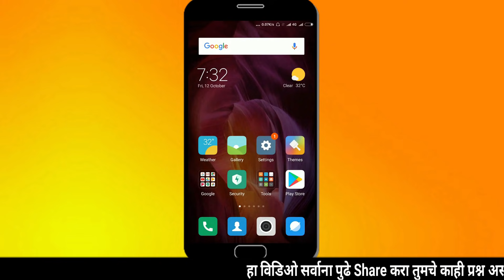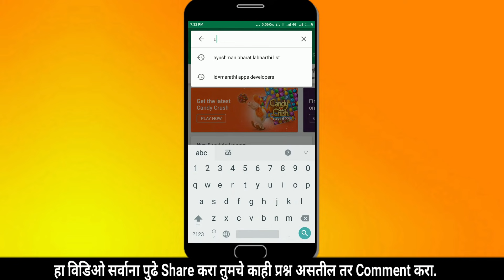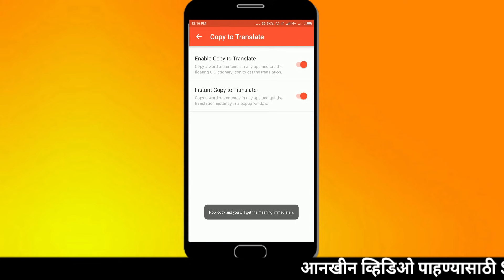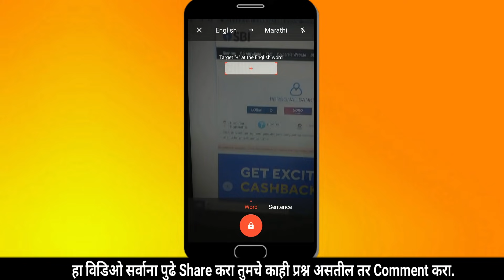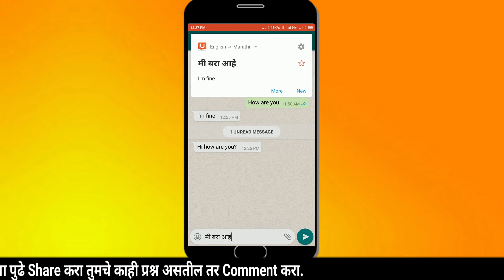Marathi to English and English to Marathi translation whats-app chatting direct !!!!!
Ya video madhe aapan English che marathi aani marathi che English madhe kase aanuvad karayacha he pahanar aahot.

विडियो बनवण्यासाठी चे साधने:-
माइक:-
on amazon
on flipkart
ट्रायपॉड:
on flipkart
On amazon
कॅमेरा:-
on flipkart
On amazon
Mobile:-
On flipkart
On Amazon
Laptop:-
On flipkart
On Amazon

U-Dictionary works great Offline too. You can download offline packs for 38 International languages, Collins Advanced Dictionary, WordNet Dictionary and English Sample Sentences. You can use U-Dictionary without internet. Also, the installation package is only 17Mb.

U-Dictionary is not only the largest English Offline Dictionary but is also the best app for language reference, English learning and vocabulary building. U-Dictionary is the best companion for all your English language needs!

U-Dictionary Features:
Odia Dictionary: You can download offline pack for Odia now.
Camera Translation: Translate words quickly by using the offline OCR technology.
Word Lock Screen: Show words you choose on Lock Screen without network by accessing the offline package.
Quick Search on Lock Screen: Search words or sentences on the lock screen, no need to unlock your phone.
Copy to Translate: Copy any word or sentence while browsing, messaging, or reading news, to get meaning instantaneously.
Quick Translate: Get the meaning in the notification bar without opening U-Dictionary.
Offline Dictionary: 38 Languages and synonyms, antonyms, phrases, cognate words, English sample sentences, Collins Advanced Dictionary and WordNet Dictionary.
Word for Today：Learning a new word every day.
Small Installation Package: Only 17MB.
14 Display Languages: Now you can read in your native language.
Perfect English Pronunciation: Authentic UK (British) and US (American) accent.
Roman Script: U-Dictionary provides Roman script for basic definition to help you pronounce.
Sample Sentences: Collected from famous international news websites such as BBC, NPR, etc.
Speech Recognition: Speak the word and get the meaning.
My Words: Save important words into different folders.
English Articles: Useful Articles to read.